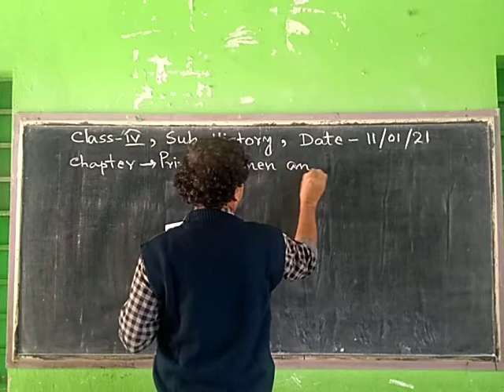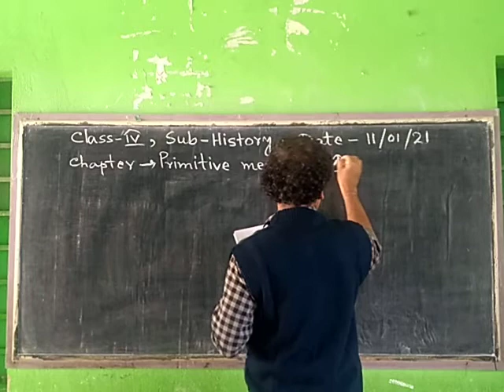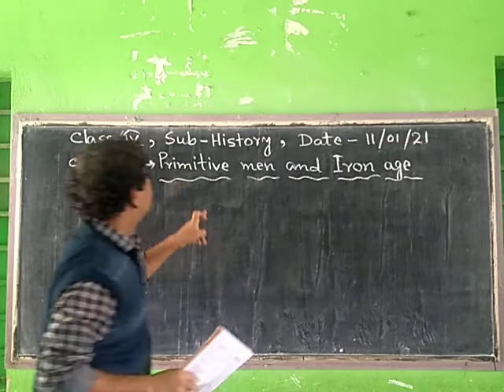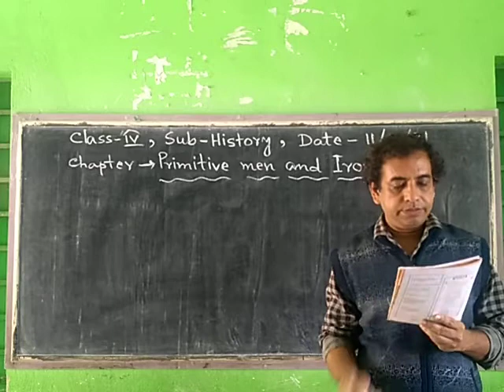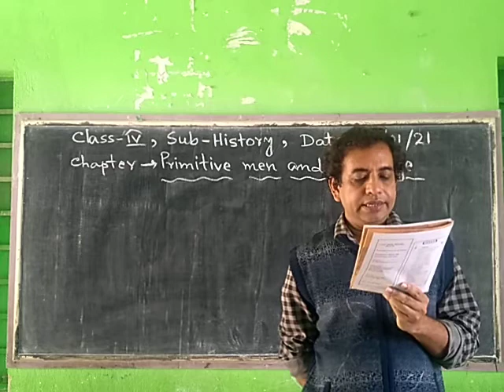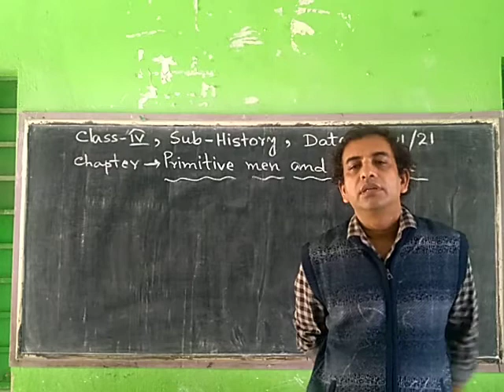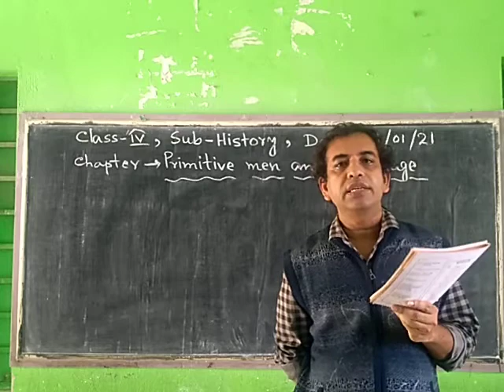STD - IV ( SUB - HISTORY )